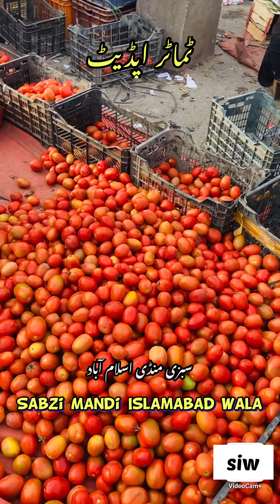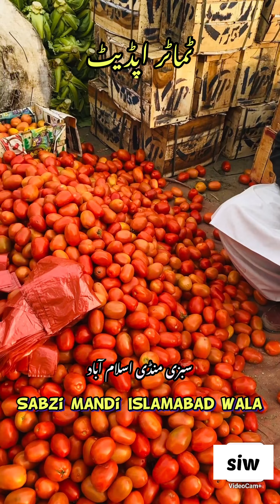ٹماٹر ریٹ اج بڑھ گیا اسلام اباد میں ویڈیو کو لائک دیجئے